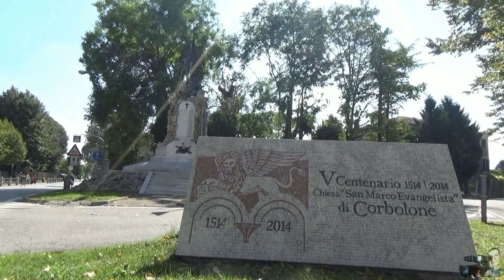Corbolone 2017 Sfilata trattori d'Epoca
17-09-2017: Sfilata trattori d'epoca. ( Riprese effettuate con Telecamera  Panasonic AG-AC8EJ )